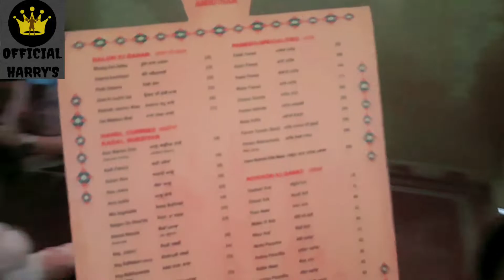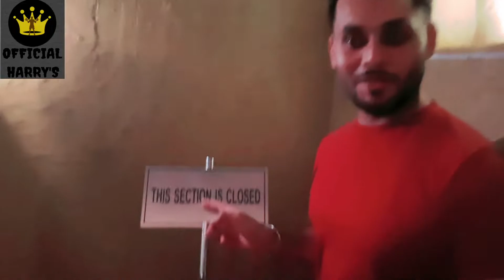vlog 6 | jalandhar haveli | dinner with family | fun shun | night vibes